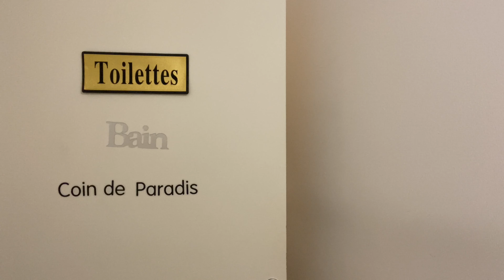AVOIR LE PIRE FRÈRE AU MONDE !🌍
AUJOURD’HUI VIDÉO,
THÈMES: LES FRÈRES
C’EST VOUS LES CHEFS😉.